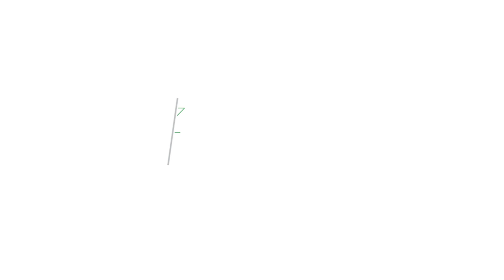Orosz Örs | Választások 2020 PR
Orosz Örs, a Magyar Közösségi Összefogás jelöltjének PR-videója.